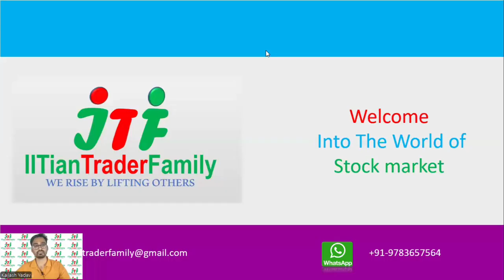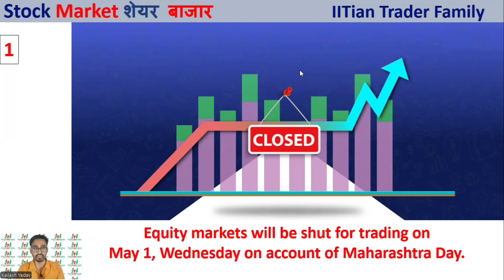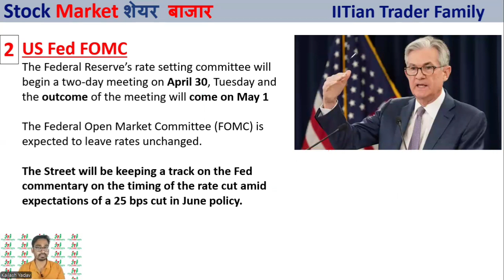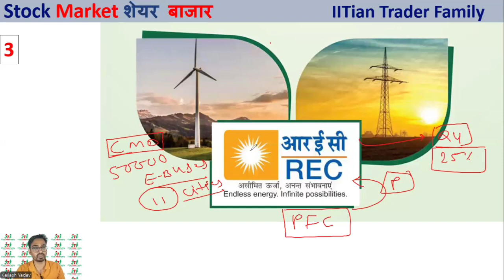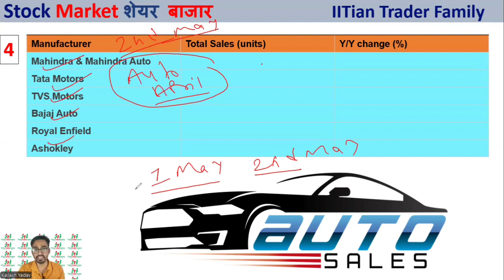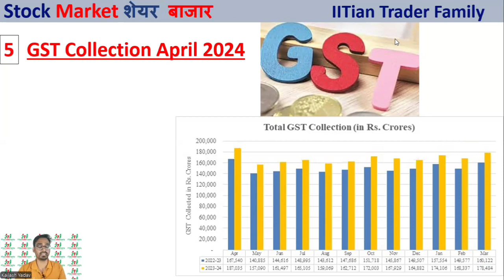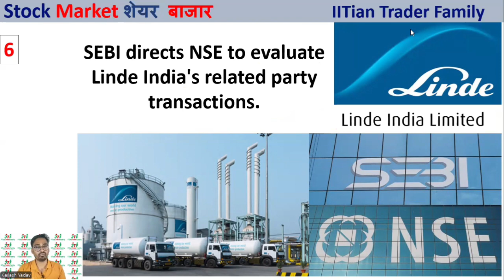🔴 FED Meet Interest Rate Decision 🟢 AUTO Sale 🟢 GST Collection | REC PFC | Linde India Share News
Option trading,
Intraday Trading,
Swing Trading,
Positiona Trading,

nifty prediction,
nifty live,
nifty analysis,
nifty live trading,
nifty tomorrow,

share market,
share market news,
stock market,
stock market today,
market news,

share market
stock market
market today

share market,
share market news,
stock market,

Fed Interest rate decision ,
April Auto Sales Number ,
April GST Collection ,
US Election date ,
indian election news,
Sebi news,
nse news,